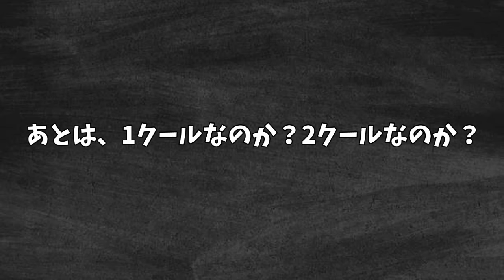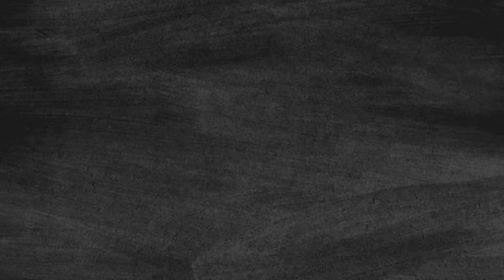【鬼滅の刃】第二期『遊郭編』この日に内定したよ！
動画説明欄：遊郭編遂に動きがありましたね～！